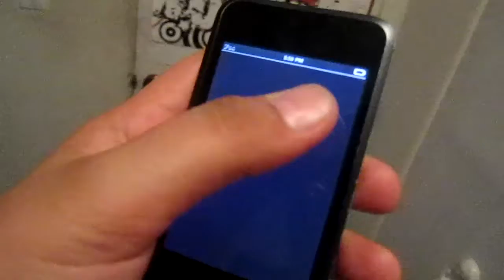OVER NINE THOUSAND PUSH UPS! [Daily Vlog #74 2-26-11]